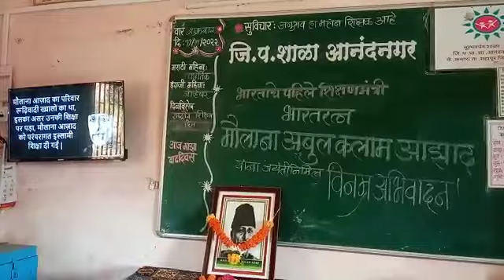Digital learning - Session on "Maulana Abdul Kalam Azad" in Anandnagar ZP school🙏❤️